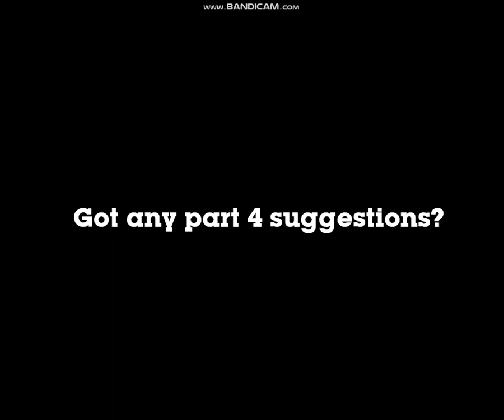Days Inn And Cold Stone Extra Transformations Part 3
AT LAST!